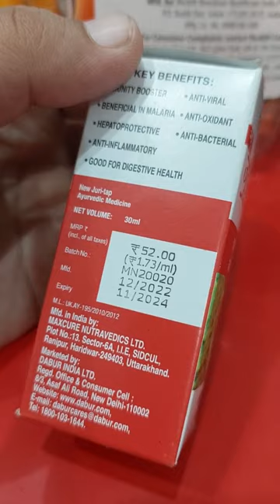juri-tap syrup uses in hindi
fineface cream uses in hindi
fineface cream how to uses
fineface cream price
hello gys
is vidio me fineface cream ke baare me bataya gya hai ki iska uses kya hai kaise uses karna hai in sab ke baare me hindi me detail bataya gya hai
the information provided on this channel and its vedio is for general purposes only. should not be considered professional advice always contact to your doctor. health&Medicine official shall not be responsible for any harm to your body by applying this products